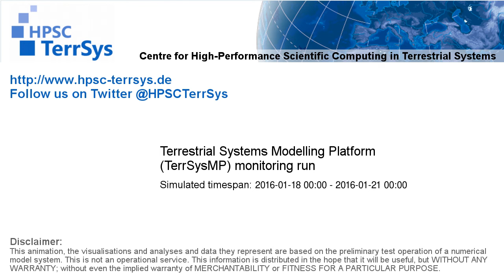TerrSysMP monitoring run WTDC 2016-01-18 01:00-24:00